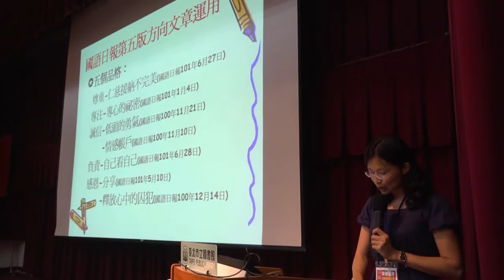實驗班教學經驗分享 - 讀《國語日報》學習好品格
2012/8/10實驗班教學經驗分享
9.讀《國語日報》學習好品格
嘉義縣沄水國小教師黃家珍